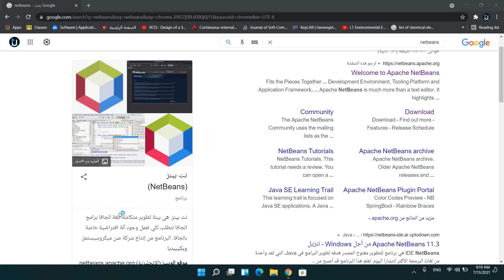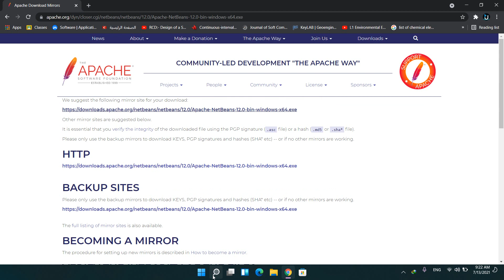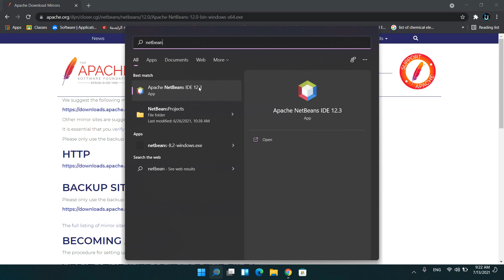1. تهيئة الأدوات Install NetBeans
دورة تعليمية عن بناء الواجهات في لغة جافا ب استخدام مكتبة Swing